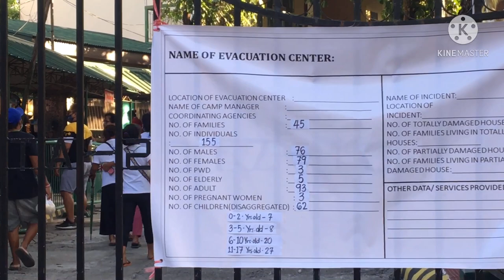TAU GAMMA PHI | TRISKELION | Helps out a local family | Community Service | Dasmariñas Cavite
Tulong sa mga nasunugan sa Dasmariñas, Cavite Area E
Thank you sa bumubuo ng Tau Gamma Phi Tagaytay City Council, Cavite City Council at Damariñas City Council sa experience sa advocacy nyo na makatulong at ma inpire ang iba.. ipagpatuloy nyo lang po ‘yan! Salute!